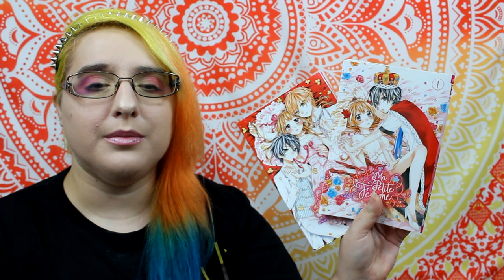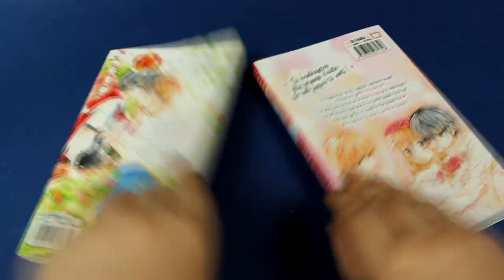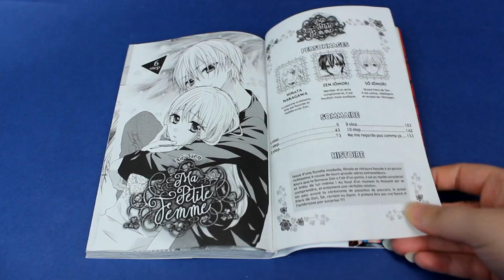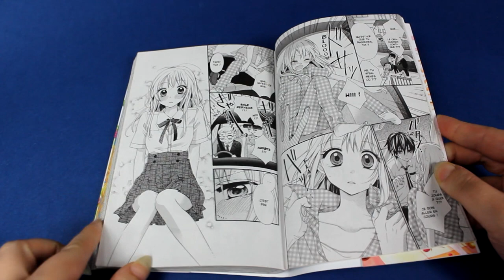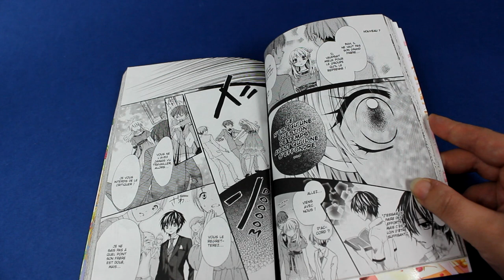[crash test manga] ma petite femme (shojo//éditions soleil manga)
Résumé
Hinata Nakagawa, ses 16 ans révolus, va enfin rencontrer l’homme qui lui a été promis.
Selon les dires il est riche, gentil et à peine plus âgé qu’elle. Il est en fait plus jeune d’une année, a mauvais caractère et est plus petit qu’elle. Mais en apprenant à le connaître, elle découvre un garçon complexe et attachant. Pour autant leurs noces ne seront pas aussi paisibles que prévu.

♥ SNUPPS : HibiYume
♥ Fyuse : hibiyume